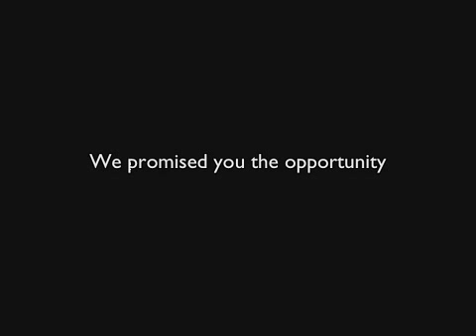Psych 187 Final Video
Last Lecture intro video.